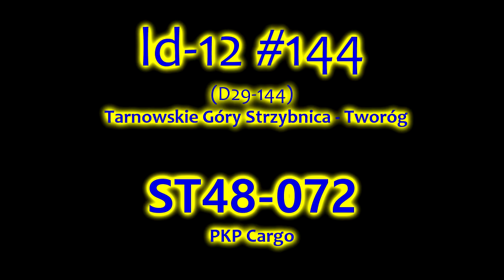linia 144: Strzybnica ST48-072 luzem +młode bociany w gnieździe #20200805